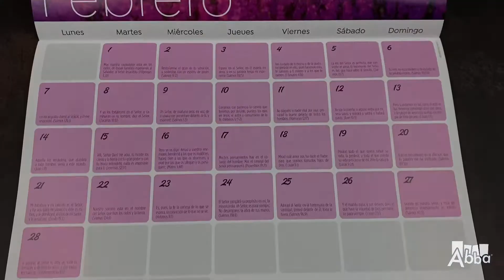Calendarios 2022 con Paisajes y Versículos de la Biblia | Abba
Como cada año Abba presenta su calendario de pared anual. Para este 2022 el calendario con bellos paisajes inspiradores, con versículos que le harán meditar diariamente.

Tiene las siguientes características:

- A todo color.
- Tamaño desplegado: 50 cm x 35 cm
- Versículos bíblicos para reflexionar cada día
- Espacio para apuntar notas en cada día
- Bellas imágenes vintage
- Un versículo remarcado cada mes
- Papel portada: 250 gsm e interior 200 gsm de gran resistencia.
-Impresión de altísima calidad
- Cuadro con el mes anterior y posterior que se puede ver desde el mes actual.